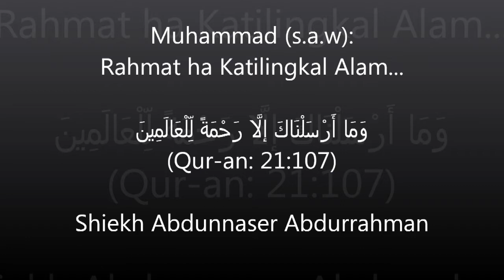Tausog: Nabi Muhammad-Rahmat ha Katilingkal Alam - Part 1 of 9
Title: Nabi Muhammad-Rahmat ha Katilingkal Alam - Part 1 of 9
Lecturer: Shiekh Abdunasser Abdurrahman
Language: Tausog